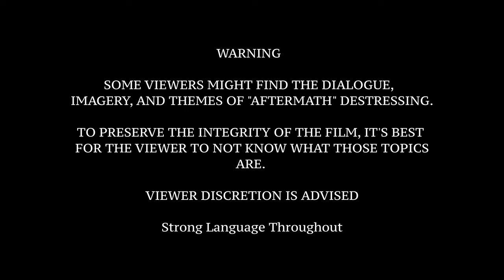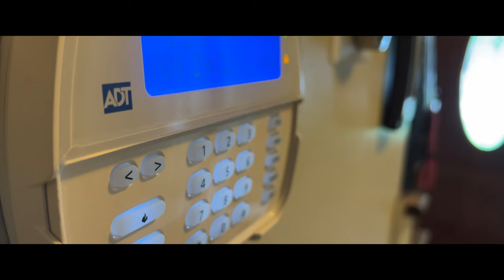AFTERMATH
1 year in the making, its finally time for the release of AFTERMATH!
I started the script in November of 2021 and finished the script on May 24th 2022.

May 24th 2022. the day of the saddest coincidence of my life. I summited the script for print at my high school (the drama teacher agreed to print them for me).  I was so happy that my script was done. relived. and excited to Start filming with my talented cast and crew members. I get home, turn on the TV, Boom.
A School Shooting in Uvalde Texas.
My heart sank for the family's and the victims.

Now, just days before the aftermath release bam, another one, at UVA.
America needs to put an end to this ridiculousness, I don't care what it takes, whether its gun control, more security etc.  There are sick people in this world and we NEED better way to reach out to them before tragedy strikes again. We CANNOT stereotype people, Im currently in high school myself, and I hear jokes all the time "ha, I wouldn't be surprised if they shot up the school".
Us as Gen.Z need to know where the line is, because most people in my Generation Don't. stereotyping is cruel, and you never know who in your school or at your work is capable of something so evil. Evil comes in all shapes and forms, and often, it's not what you expect.

The day I summited my script. And found out about the Texas shooting. I read my script. Over. and over. and Over. and Over. and while I was panicked at first, I slowly relized  that there is nothing wrong with my script , I truly feel that AFTERMATH IS NOT a glorification school shooters, but a realization of what surviving students go though.

Yes, the "shooter" is present In this film, and has very little screen Time and doesn't have a single line. He is played by me, The writer/ Director of this film. There is a list of reasons why I had to play the character and I can explain why , but if I did It would spoil the whole film.  if you have any questions feel free DM me on my Instagram, Twitter, etc.

The day after I summited the script, going to school was very tense. I had a lot on my mind, the number one thing going though my head was "a school shooting happened, and I'm here concerned about my movie" I didn't know if it made me  a bad person, if it made me selfish. I had a discussion with my family the night before, and I honestly didn't even know if I was going to be able to make a movie at all. All I knew was that  I needed to save my film, my art. I went to the Drama teacher, asking her if she had read the script. and she told me that she had. and to my surprise, she encouraged my film. I'm never going to forget what she told me "art is how we heal, its our catharsis, and this is something that help a lot of people heal".

the following month, I got ready to film, and we started production in late June 2022. we filmed 90% of the movie in 5 DAYS. it was without a doubt the most stressful 5 days of my life. I barley slept all 5 nights due to the stress of trying to film a 40 minute film in 5 days. but that's the amount of time we had.
I am so happy with the performances from our actors, and the the huge help from my crew.

And now, after 5 months of editing, cutting things, adding things. it Is NOW TIME. I am happy to finally put this film out there and I hope that people like it.

I am asking for feedback on this film. most for our cast and crew. but fill out this form and BE HONEST. remember, giving 10/10 for everything, doesn't help. we NEED constructive criticism to get ready for future projects.